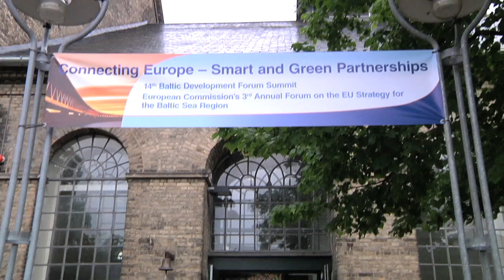Summit 2012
14th Baltic Development Forum Summit and the European Commission's 3rd Annual Forum on the EU Strategy for the Baltic Sea Region.